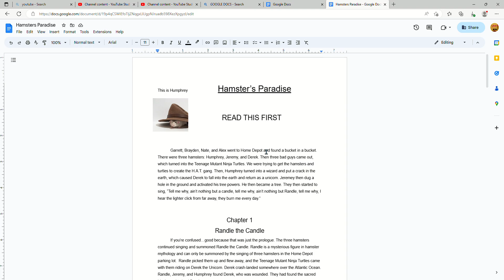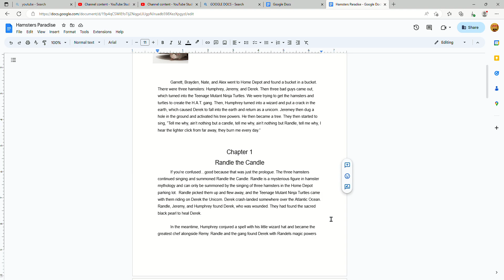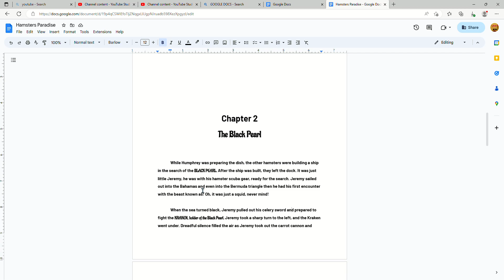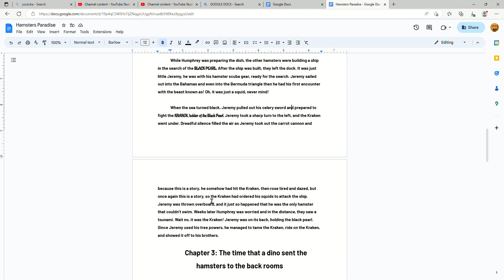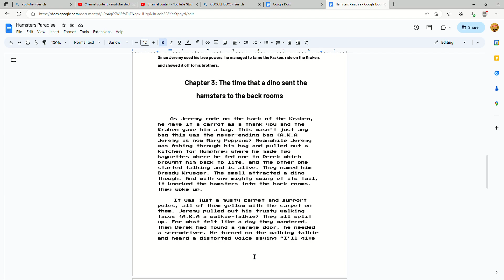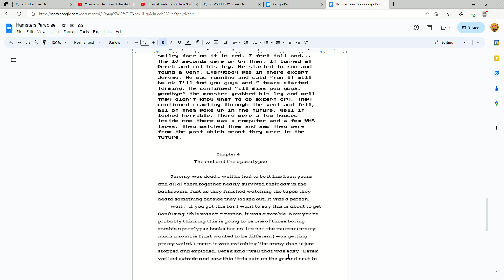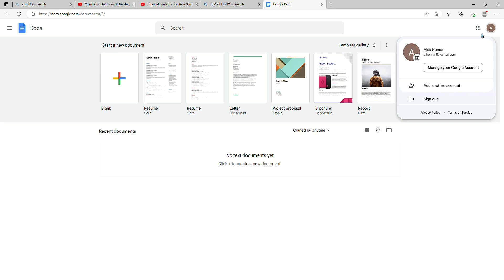Hamsters Paradise MY book